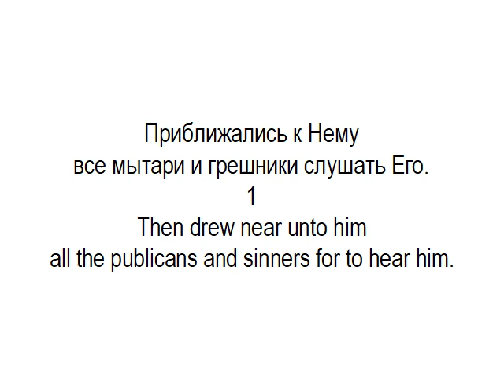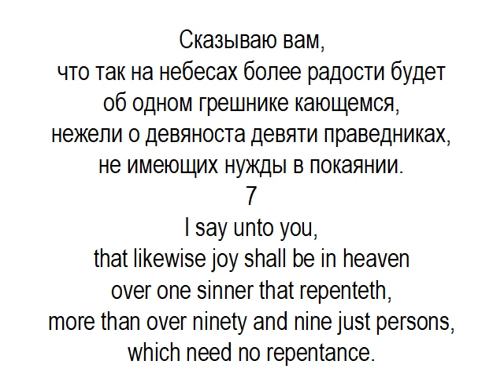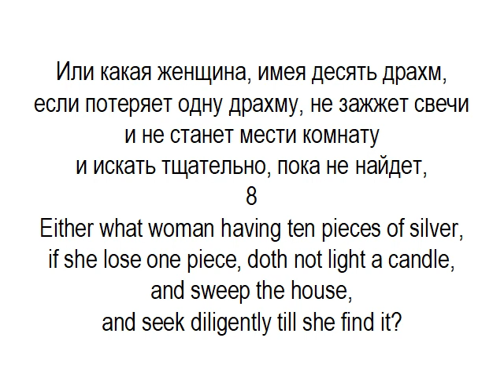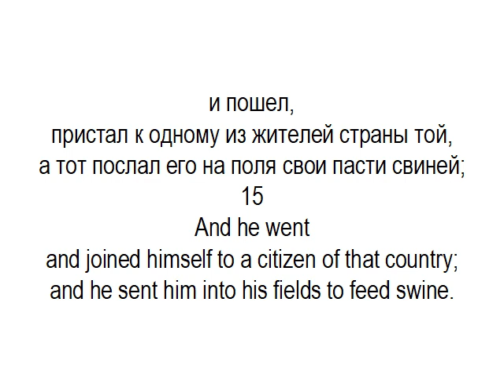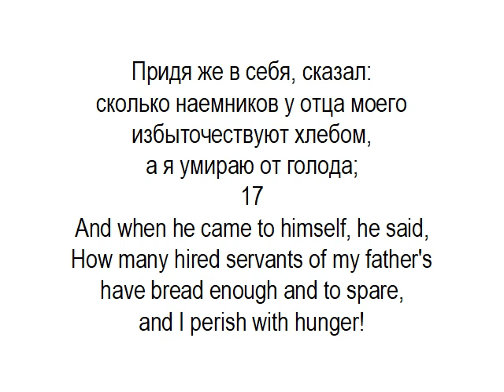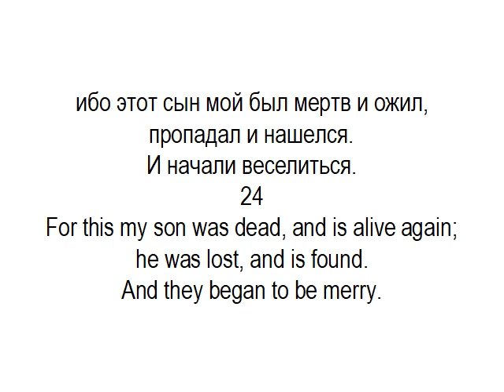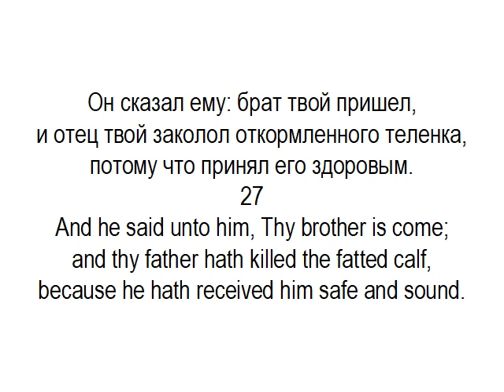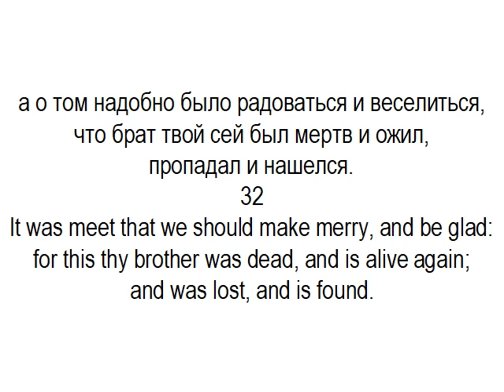Уроки английского. Упражнение 24. От Луки 15. Параллельный перевод (1 русский и 1 английский)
Упражнение 24. От Луки 15.
Делал для себя и еще собираюсь делать. Берите даром.